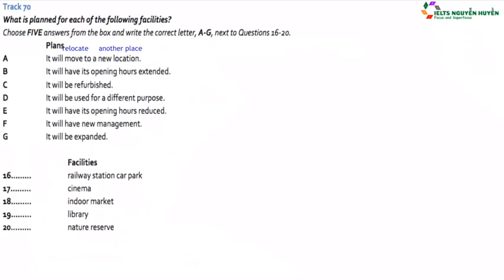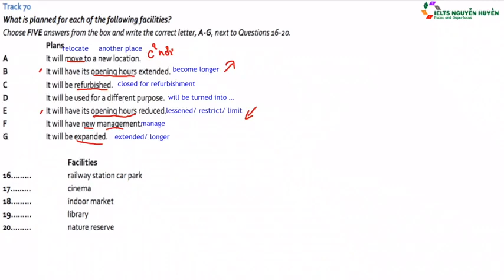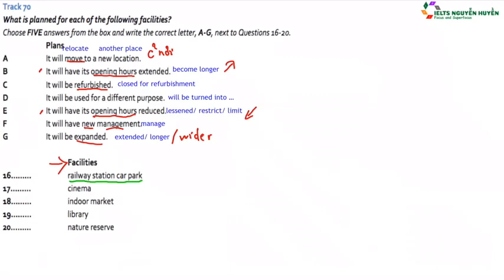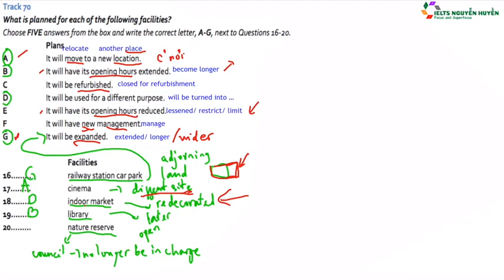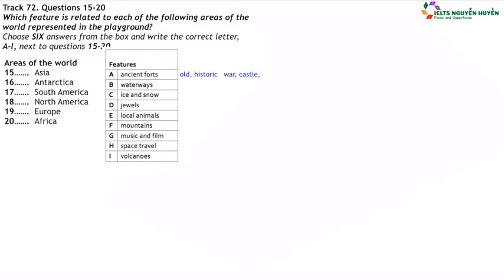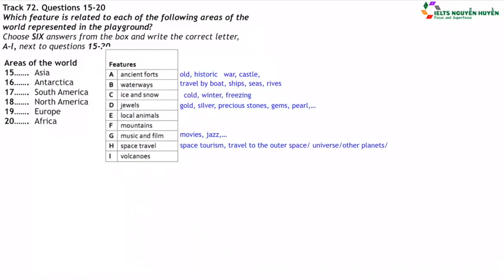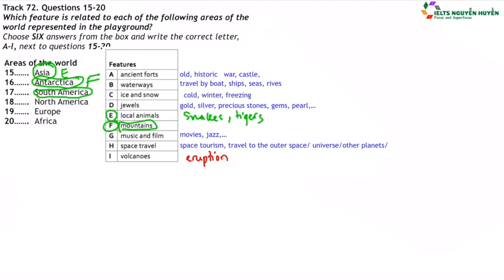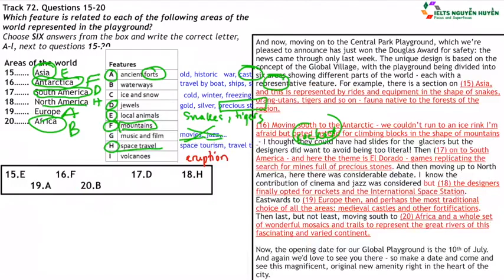Bài 12 Dạng Matching IELTS Online Courses